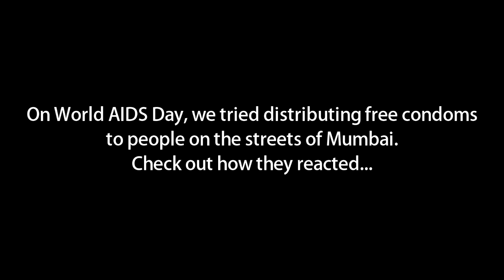World AIDS Day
Check out how people reacted when we distributed free condoms on World AIDS Day...